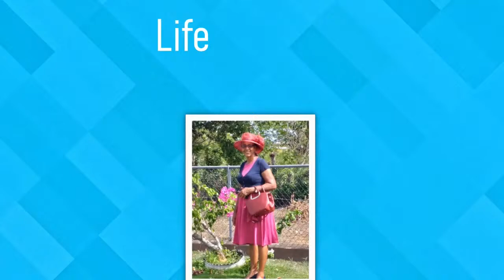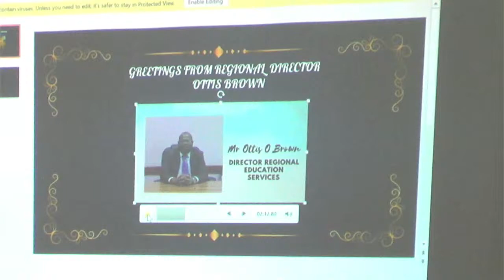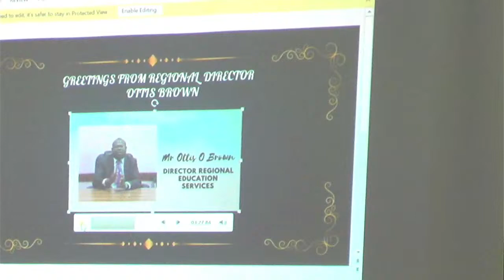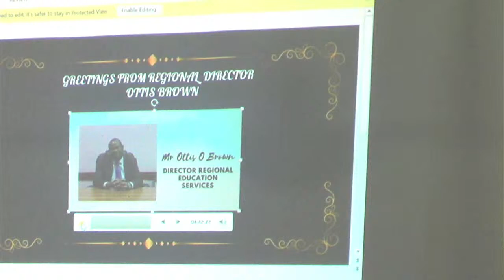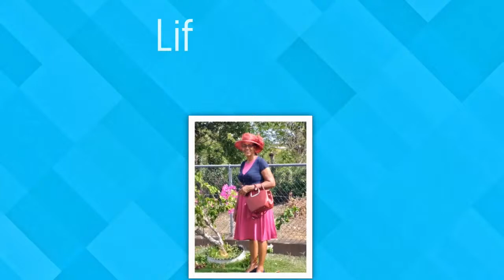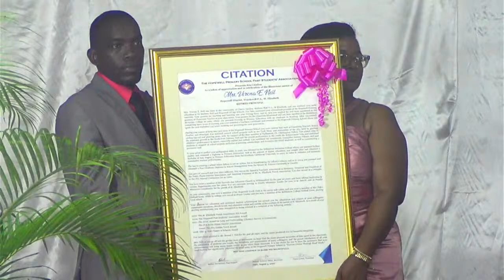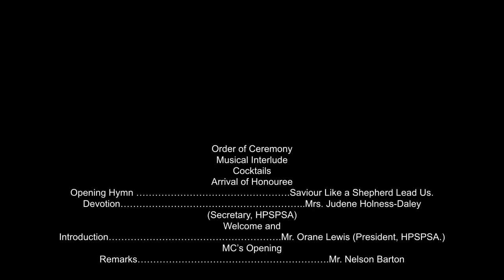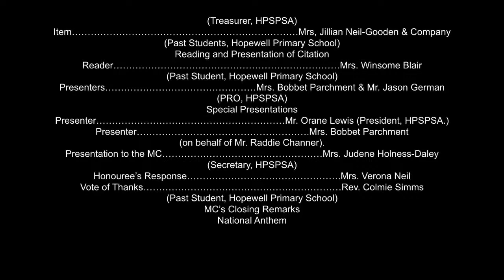HOPEWELL PRIMARY PAST STUDENTS ASSOCIATION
Hopewell Primary School Past Student Association Honouring Mrs. Verona E. Neil